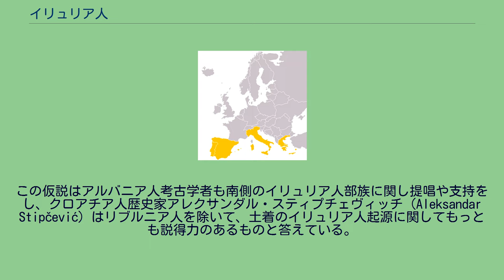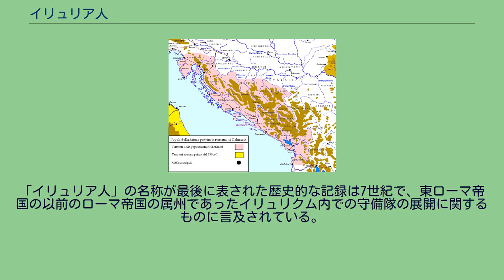イリュリア人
イリュリア人の居住範囲 イリュリア人（古代ギリシア語: Ἰλλυριο,ラテン語: llyrii/Illyri）は、古代のバルカン半島西部やイタリア半島沿岸南東部（メッサーピ）に住んでいた民族である。
イリュリア人が住んでいた地域はギリシャやローマの作家たちによりイリュリアとして知られるようになったが、イリュリア人が住んでいた範囲は以前ユーゴスラビアだった地域やアルバニアなどで、西はアドリア海、北はドラーヴァ川、東は大モラヴァ川 (en) 、南はヴョセ川 (en) 河口までの範囲である。
「イリュリア人」を編集中 イリュリア人として、後に知られるようになった人々の歴史の始まりはおおよそ紀元前1000年頃とされている。
イリュリア人の起源に関しては現代の先史学者には問題が残されている。
先史学者の総意では元となるインド・ヨーロッパ祖語から枝分かれしたのは鉄器時代以前と考えられている。
現在の説ではイリュリア人の起源はバルカン半島西部に残った太古の物質文化の残存者を基本としているとされるが、考古学的に単独でイリュリア人の民族起源の明確な答えを証明するには不十分である。
いつ、原イリュリア人が異なった集団になったのかも不明確である。
イリュリアが古代バルカン諸語として広く表れ出したのは鉄器時代であるが、言語の詳細はいずれも知られておらず言語を理由に「イリュリア人」として分類するのは不確実で、以前はイリュリア人として分けられていた部族は現在ではその多くがウェネティとされている。
バルカン半島でのイリュリア人起源のモデルとして仮定されているものには、サラエヴォの考古学者であるアロイズ・ベナツ（Alojz Benac）とチョヴィチ（B. Čović）が提唱するもので、青銅器時代にアドリア海とサヴァ川の間に居住していた人々がイリュリア化されたという仮説である。
この仮説はアルバニア人考古学者も南側のイリュリア人部族に関し提唱や支持をし、クロアチア人歴史家アレクサンダル・スティプチェヴィッチ（Aleksandar Stipčević）はリブルニア人を除いて、土着のイリュリア人起源に関してもっとも説得力のあるものと答えている。
最初のイリュリア人に関する記述は紀元前4世紀に古代ギリシャ語で書かれたペリプルスなどであった。
記録に残された部族かいくつかの部族が元来のイリュリア人と考えられ、共通のイリュリア人の言語であるイリュリア語で結び付いていたと仮定されている。
5世紀頃にイリュリア語は絶えてしまったが、その小さな断片はインド・ヨーロッパ語族系の言葉であることを十分に証明している。
しかしながら、イリュリア人の名称は古代ギリシャ人たちが自分たちの北方近隣に住む人々を言及して使っていたもので、今日この人々の居住範囲や言語、文化的な均質性は不明確である。
イタリアに古代住んでいたアピゲス族 (en) やダウニ族 (en) 、メッサーピ族 (en) などのいくつかの部族は地理的な「イリュリア」からイタリア半島に渡ったと考えられている。
イリュリア人の部族たちは自分たちの総称として「イリュリア人」と考えておらず、それぞれ自分たちの部族名を使っていた。
しかしながら、イリュリア人の名称になったのは青銅器時代に古代ギリシャ人が最初に接触した特定の部族の名称とみられるが、言語や習慣が同じような人々全てにもイリュリア人の名称が適用されたのが原因である。
「イリュリア人」の名称が最後に表された歴史的な記録は7世紀で、東ローマ帝国の以前のローマ帝国の属州であったイリュリクム内での守備隊の展開に関するものに言及されている。
おそらくローマ化されたヴラフ人を除いて残っていた全ての部族は中世の過程でスラヴ化されたが、現代のアルバニア語はイリュリア南部の方言から派生している可能性もある。